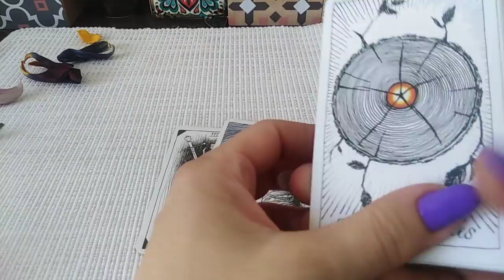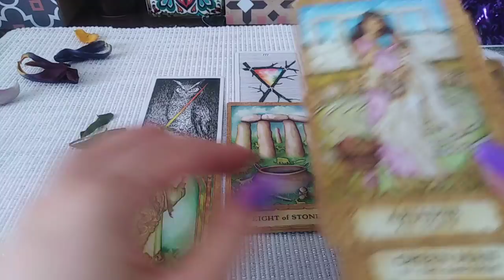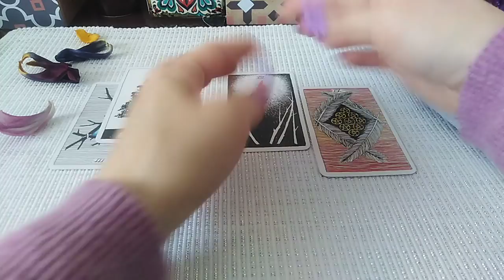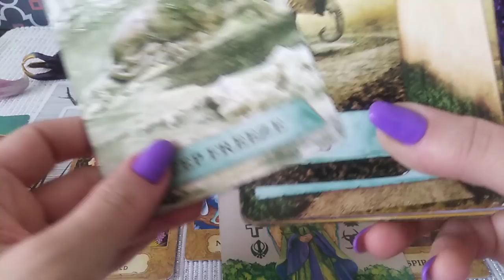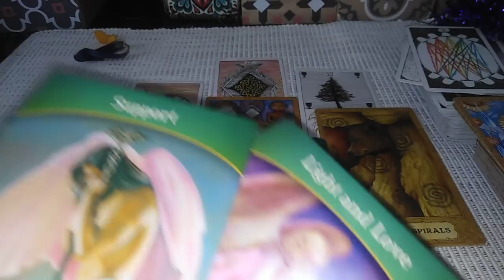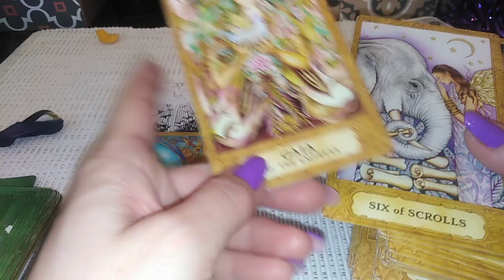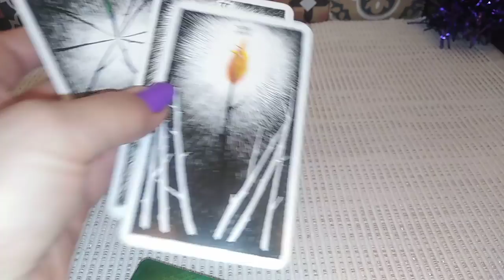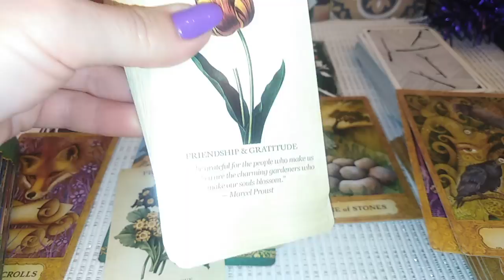20/21.03 ECHINOCTIU DE PRIMAVARA - DARURI / MIRACOLE / BUCURII/ REUSITE - LA ALEGERE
INTRO - 0:00
MESAJ COLECTIV - 01:43
NR 1 💚 - 06:57
NR 2 💗- 21:54
NR 3 💕- 46:26
NR 4 💙- 1:05:10
NR 5 💛- 1:23:18

Va astept !